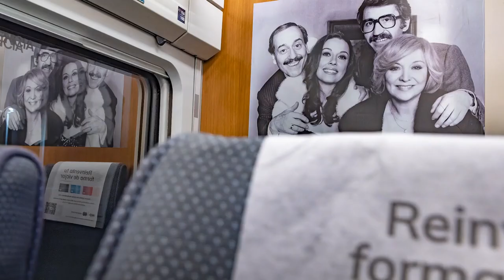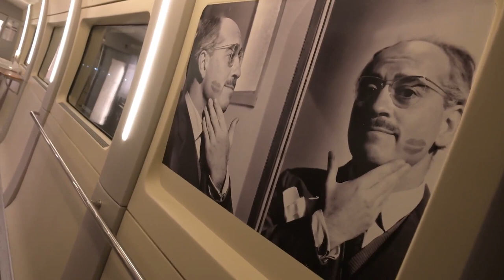Renfe expone en un AVE Alicante-Valladolid una muestra de fotografía sobre José Luis López Vázquez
Presentamos una exposición de fotografías de José Luis López Vázquez en el interior de un AVE con motivo del centenario del nacimiento del actor y coincidiendo con la 67º edición de la Semana Internacional de Cine de Valladolid (Seminci). Los viajeros del AVE Alicante-Valladolid-León podrán disfrutar de la citada muestra hasta el próximo mes de diciembre. La exposición “José Luis López Vázquez: Los primeros 100 años” cuenta con la colaboración de Fata Morgana Audiovisual S.L.

Una exposición de fotografía que sitúa al espectador/viajero en la obra del popular actor español a través de una selección de 152 fotografías, algunas de ellas inéditas, que son el testimonio de la biografía y filmografía del intérprete de películas como “Mi querida señorita”, de Jaime de Armiñán; “La prima Angélica”, de Carlos Saura, “el pisito”, de Marco Ferreri o “La cabina”, de Antonio Mercero.

Se trata de una colección de fotografías en blanco y negro y a todo color, con formatos de 30x50, 40x50, 45x110, 50X50, 60x120, 60x160, 70x60, 70x150 y 90x80 centímetros, situadas en puntos estratégicos del interior de los coches. Primeros planos, referencias y perspectivas de rodajes históricos del popular actor español conforman este viaje que muestra los secretos del mundo del cine.